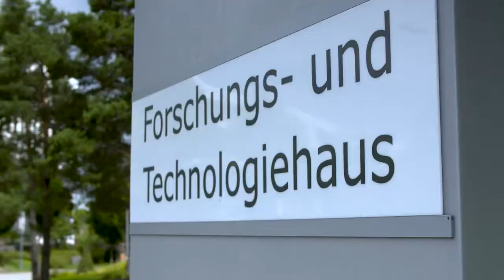01 BMW Group Global Technology Office in Munich